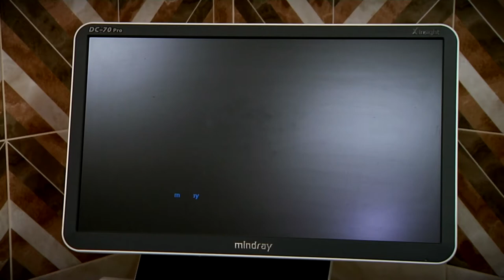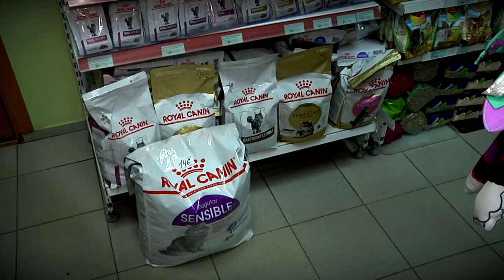Друг познаётся в беге